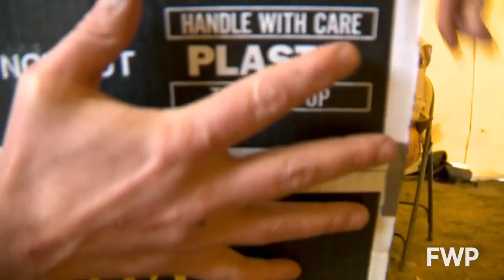Montana FWP: Sharp-tail Reintroduction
Wildlife biologists resurrect this native grouse in western Montana.